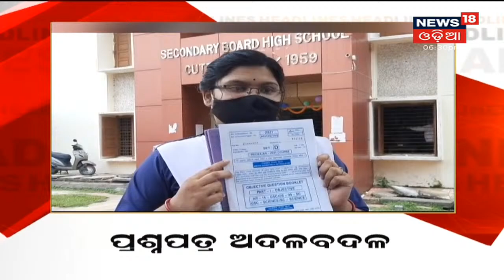News18 Mahanagar | ବର୍ତ୍ତମାନ ସମୟର ବଡ ଖବର | 3rd Aug 2021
0.07: ରେକର୍ଡ ବନିଲା ଏଥରର ରେଜଲ୍ଟ
0.32: ପ୍ରଶ୍ନପତ୍ର ଅଦଳବଦଳ
0.50: ଡ଼େଇଁଲାଣି ଡେଙ୍ଗୁ
1.08: ପୋଲିସ ଆଗରେ ଆତ୍ମହତ୍ୟା
1.28: ଚିଡିଆଖାନା ବୁଲିଲେ ପର୍ଯ୍ୟଟକ